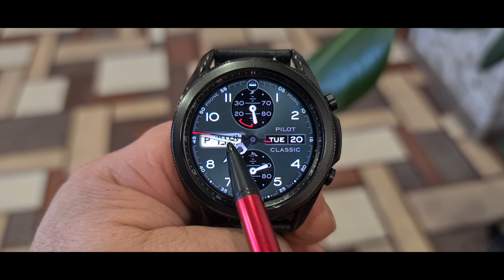Крутой Циферблат PILOT + КУПОНЫ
Канал для владельцев умных часов samsung galaxy.
Крутой, шикарный циферблат от Roman Pavlov, который многим из вас покажется достойным украшать ваши часы galaxy

☕На кофе или чай:
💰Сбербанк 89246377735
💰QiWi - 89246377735